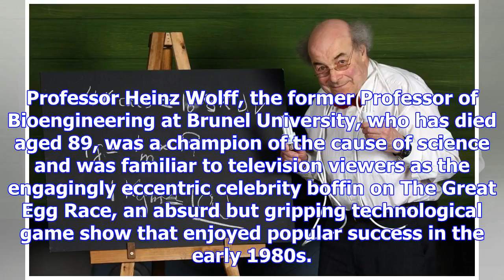Professor heinz wolff, scientist and television personality – obituary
Professor Heinz Wolff, the former Professor of Bioengineering at Brunel University, who has died age...